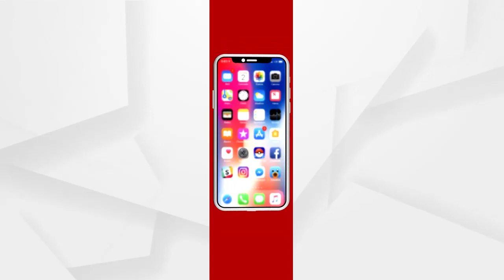ବିଡିଏ, ବିଏମସିର ଦାଦାଗିରି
ଘର ଛଡାଇନେଲା ବିଏମସି । ଏବେ ଜୀବନ ଖୋଜୁଛି ସାହାର । 10 ଦିନ ହେଲା ଗଛ ତଳେ ପଲିଥିନ୍ ଟାଙ୍ଗି ଅସହାୟ ପରିବାର । ଏଭଳି ଦୃଶ୍ୟ ଦେଖିବାକୁ ମିଳିଛି ଭୁବନେଶ୍ୱର ସାଇନାଥ ବସ୍ତିରେ । ବିଏମସିର ଗୁଣ୍ଡାରାଜର ଶିକାର ହୋଇ ଅସହାୟ ଅବସ୍ଥାରେ ଅନେକ ବାସହରା ପରିବାର.